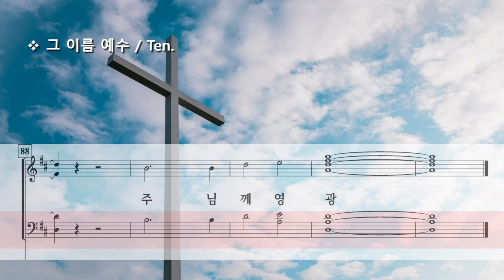그 이름 예수 ( 백진희 ) / Ten.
The Name, Jesus by J. H. Baek ( 백진희 )